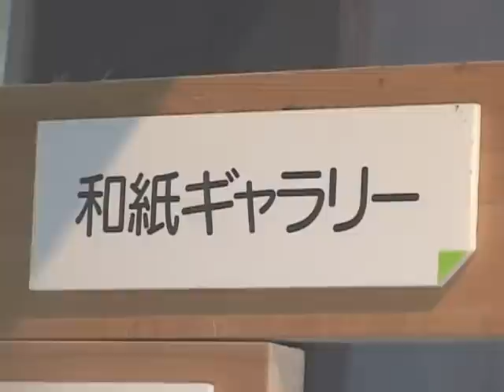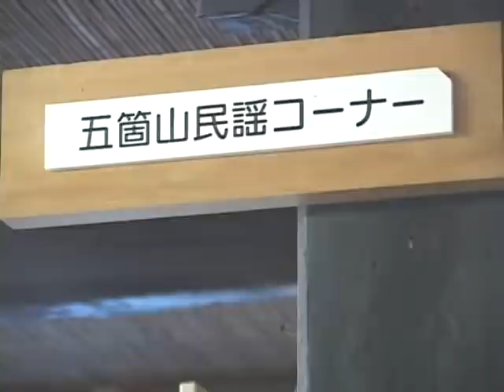こきりこ唄の館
約200年前に建てられた合掌家屋を利用している資料館です。 こきりこや田楽に関する資料のほか、ギャラリーでは踊りのビデオ上映や 伝統工芸の和紙や木工品などの展示も行っています。